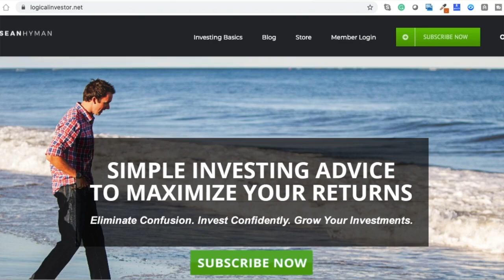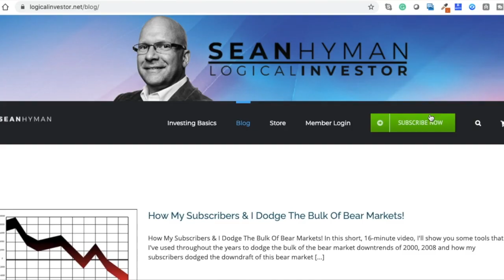Logical Investor Subscriber Testimonial - Danny Abar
Video from subscriber Danny Abar telling about his success with my Logical Investor newsletter